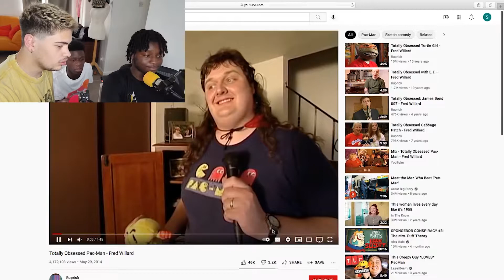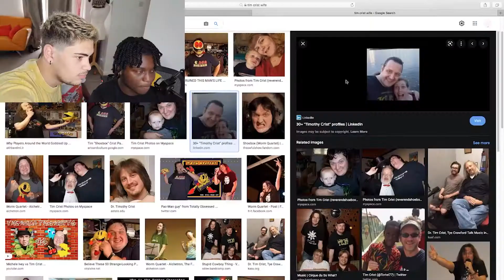This Guy Is Not Real...